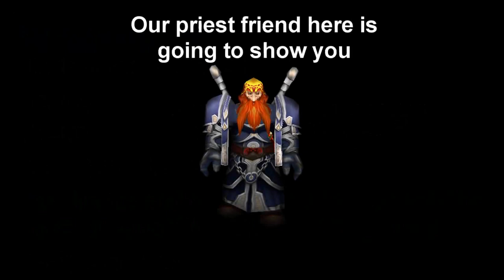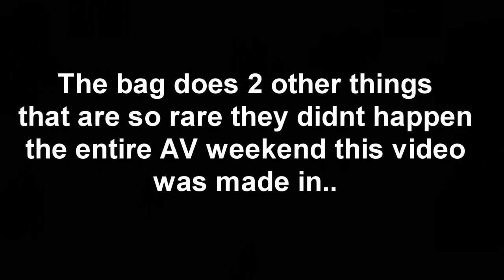The Six Demon Bag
A short video showing what the Six Demon Bag does. It was made over an AV weekend in patch 2.1 so the damage it does scales with spell damage, for those wondering the 2 things i didn't get recorded was summoning an infernal and polying myself.